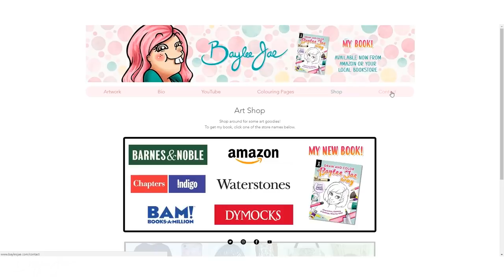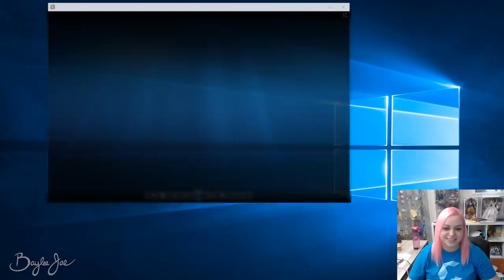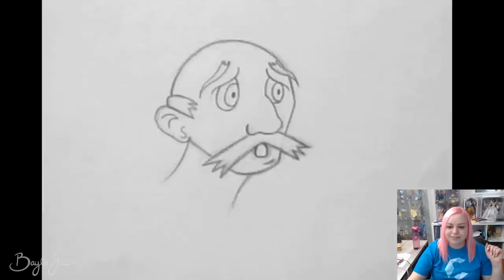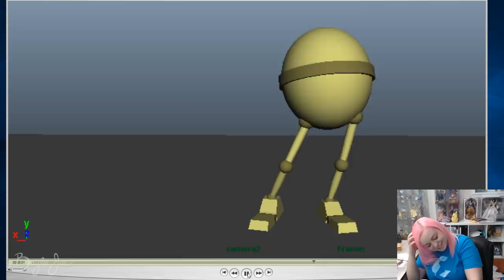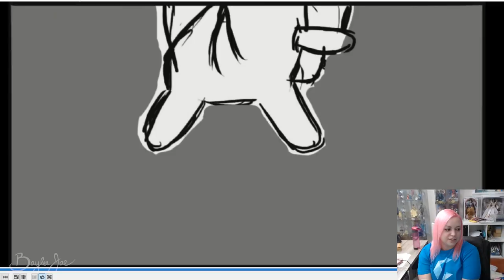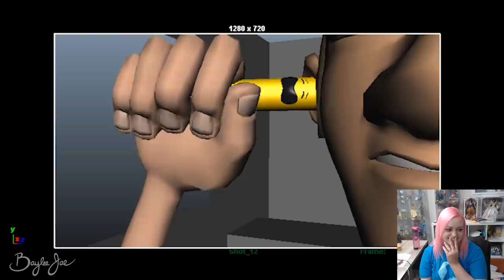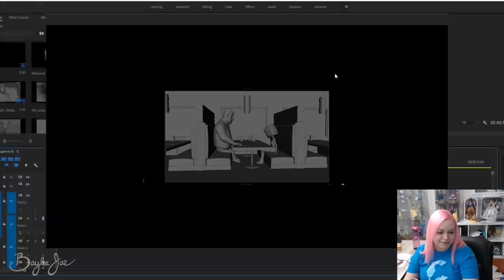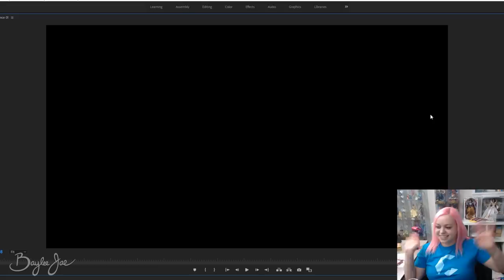REACTING to my old ANIMATIONS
If you are in a creative field like illustration, you need a website to display your artwork, to let people know about you, and to give them a way to contact you. It's also a great place for your online store, or to promote your other social media pages. Whether you know a little or a lot about how to make a website, Wix has you covered. They provide the tools you need to create a professional website for your art business.